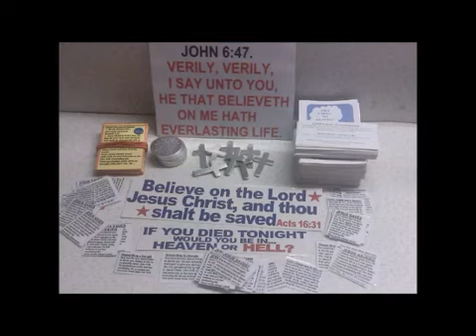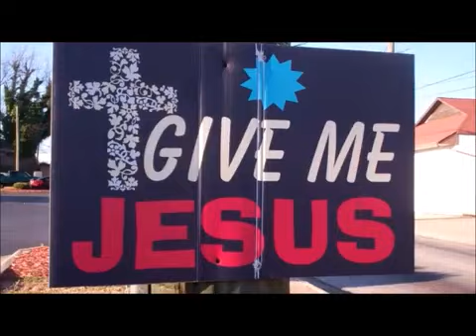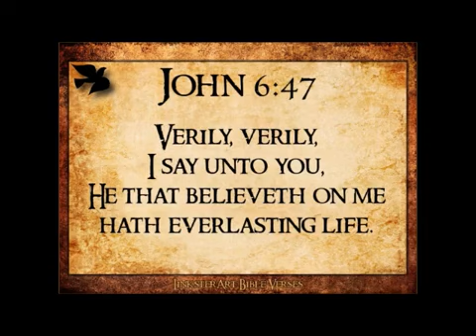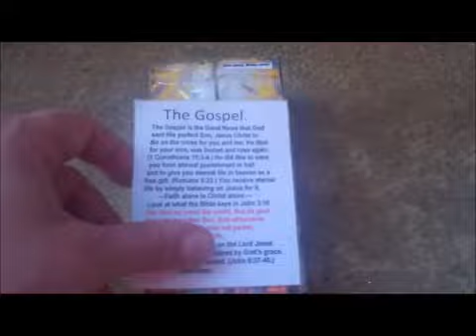An Omnibus Series of Old Sermons Jacksmack77 channel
The verses in the Bible that foretell the Messiah indicate that the Messiah will suffer first and then reign. And so it happened: Jesus Messiah - who is one of us and fully identified with us - joined our sufferings, the rejection we experienced, and the pains we suffered. We suffered torture and killing; And they mocked us, we were slandered and did not understand us; to this day he too is slandered and ridiculed, and even cursed his name. , The ideal savior for a ridiculed and rejected people

Who is the liar but the one who denies that Jesus is the Christ? This is the antichrist, the one who denies the Father and the Son. By this you know the Spirit of God: every spirit that confesses that Jesus Christ has come in the flesh is from God, and every spirit that does not confess Jesus is not from God.